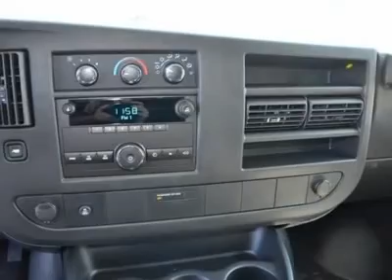2013 CHEVROLET EXPRESS CARGO VAN Austin, TX D1112349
2013 CHEVROLET EXPRESS CARGO VAN Austin, TX
Stock# D1112349
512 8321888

Henna Chevrolet
8805 North IH-35